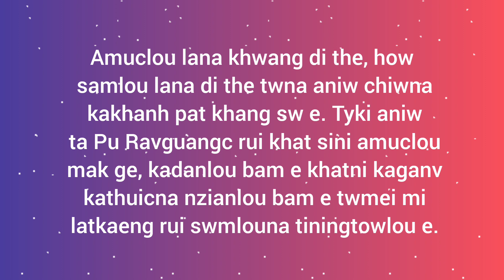Voice of Hope- Episode 93 | Morning devotion / NHMI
Script: Daisok Panmei
Translator: Aguipou Kamei
Voice over: Jemimah Kamei
Video Editor: Athana Gonmei